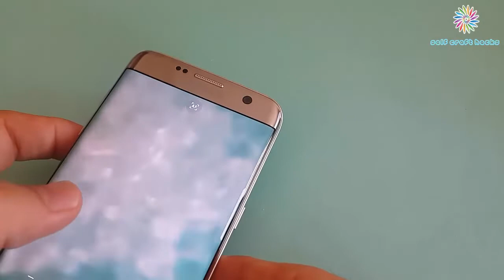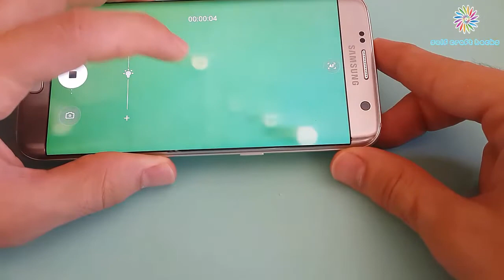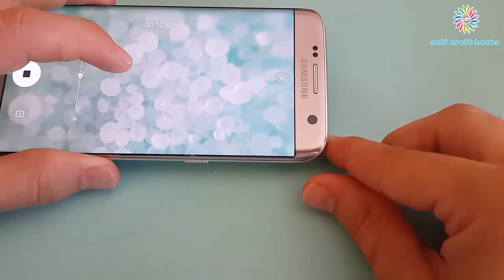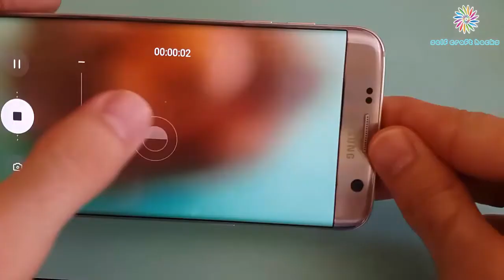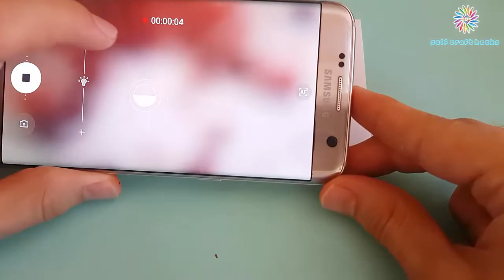THE MICRO LENS | LETS SEE THE WORLD UP CLOSE | SCH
Awesome video!! Brilliant idea!!
I put micro lens to the phone camera and see the things closer and closer. It's very fantastic and charming.
SELF CRAFT HACKS

3d pen drawings, lifehacks, crafts, diy, tech, art... videos

Music